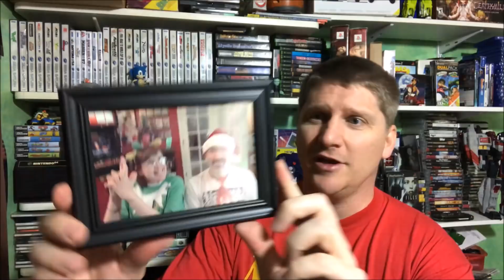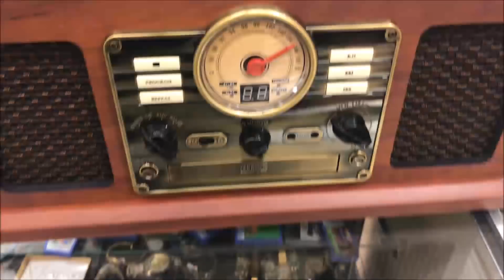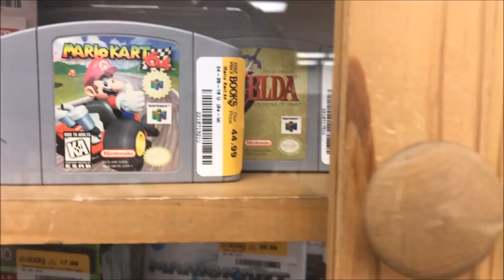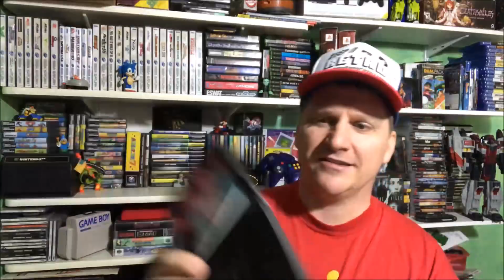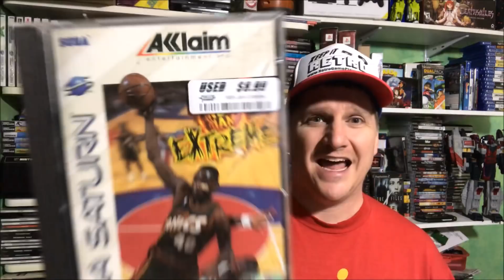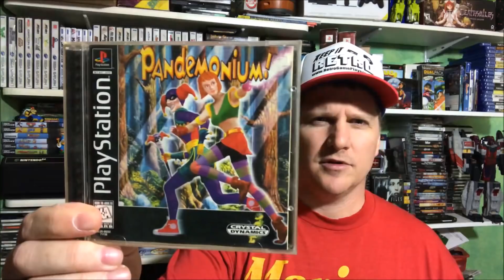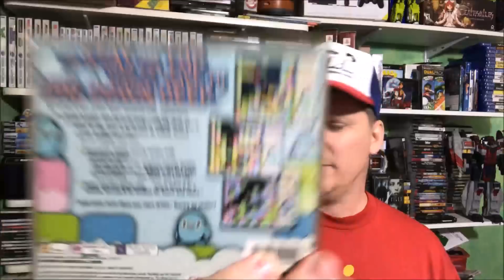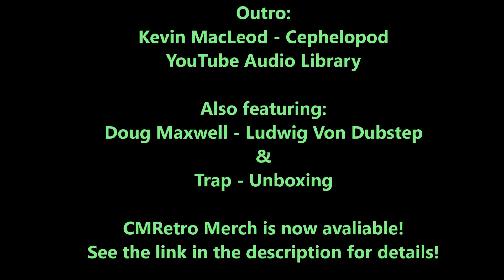$50 PS1 Haul & Cheap SEGA Saturn Games! - Episode 105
After last weeks disappointing episode we decided to spend a little money. I snagged a $50 PS1 deal from OfferUp & picked up some Sega Saturn games from VGMX!

TORG Convention August 19th 2018 (Sunday)